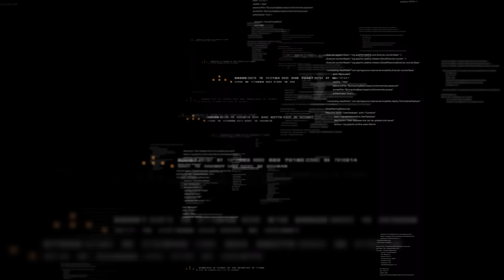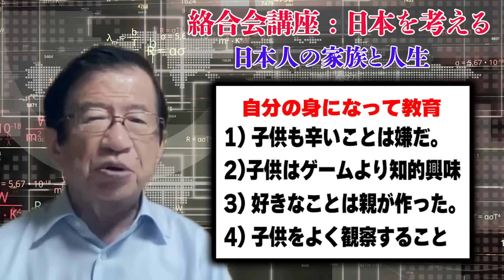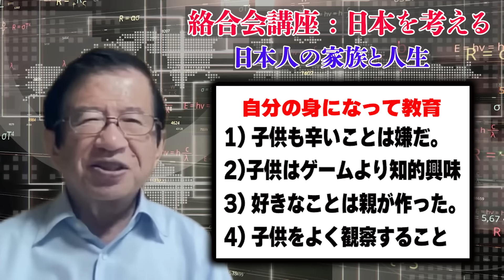【武田邦彦4月27日最新！この事を浸透させるのは政治の働きです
トモダチTV 公式チャンネル